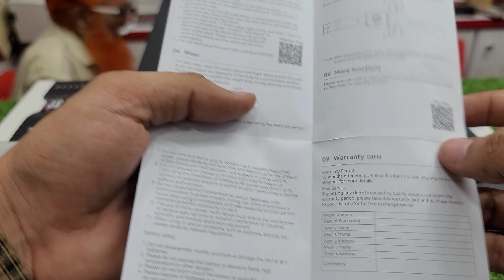Haylou Watch 2 Pro Unboxing & Review | 20 days battery | dustproof and waterproof